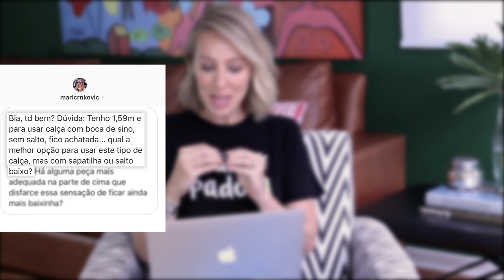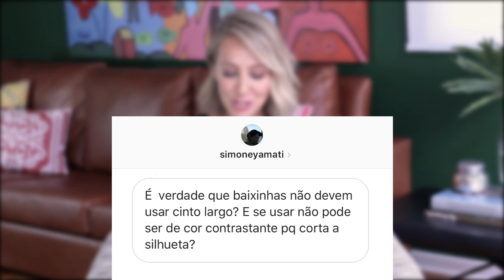SÓ PARA BAIXINHAS | DICAS DE LOOKS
Mais um vídeo aqui no canal e o Padocando de hoje é especialmente para as baixinhas! Tirei algumas dúvidas, compartilhei dicas e espero muito que vocês gostem ;)